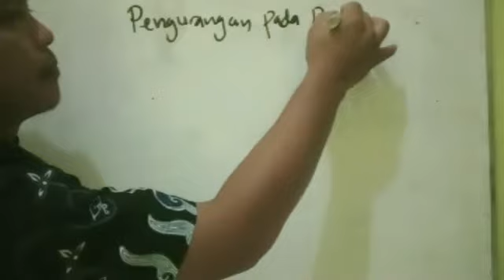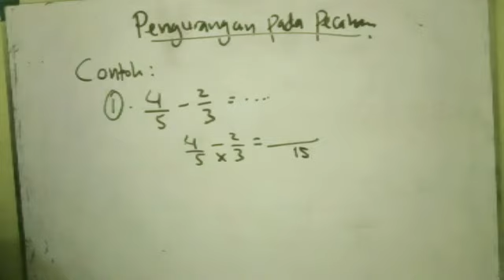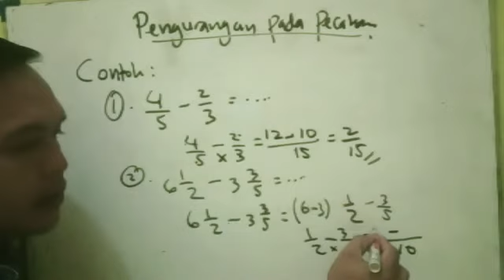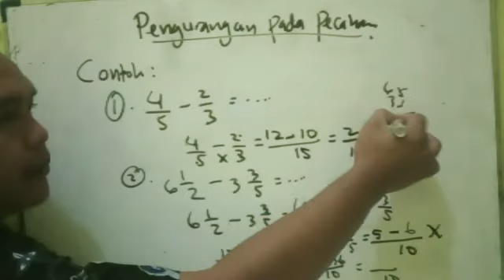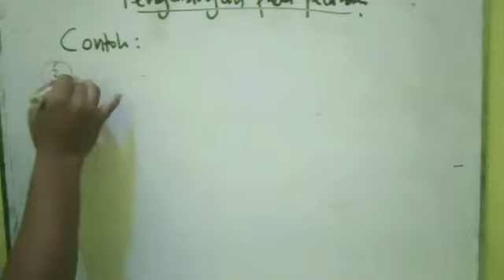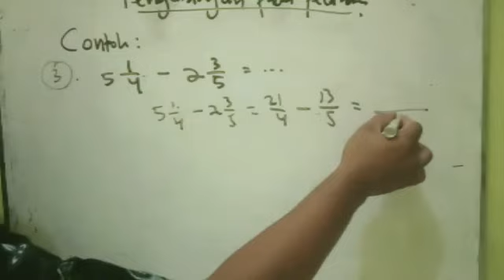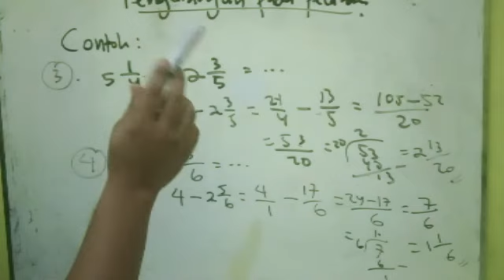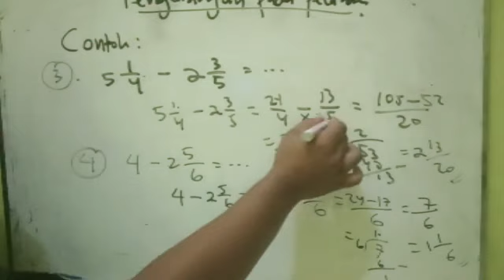PENGURANGAN PECAHAN BIASA DAN CAMPURAN